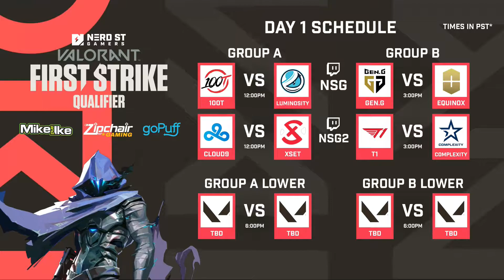100 THIEVES vs LUMNOSITY - Map 1 | NA First Strike Closed Qualifiers (2020)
NA First Strike Closed Qualifiers